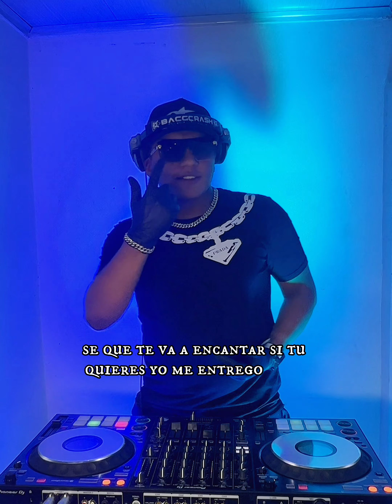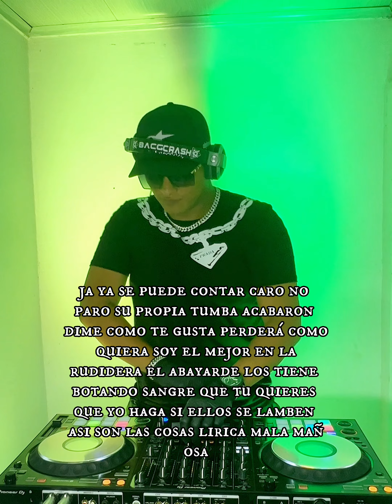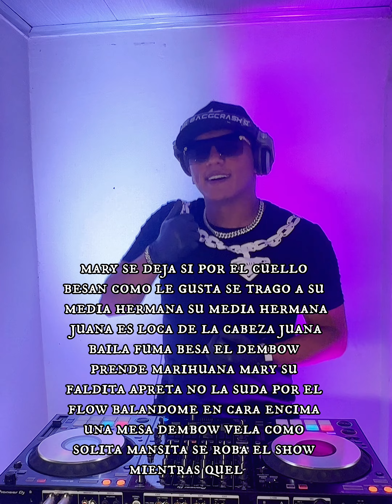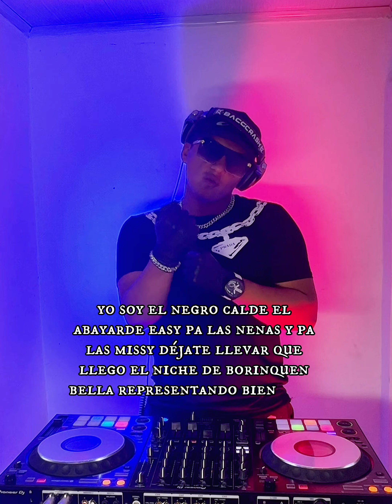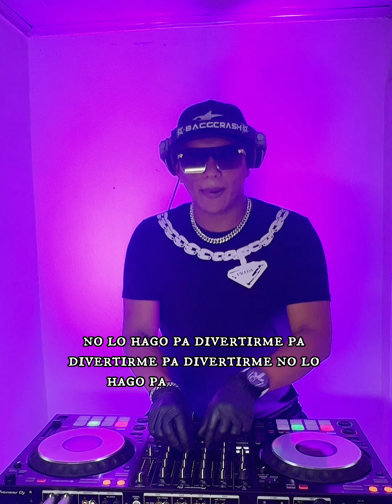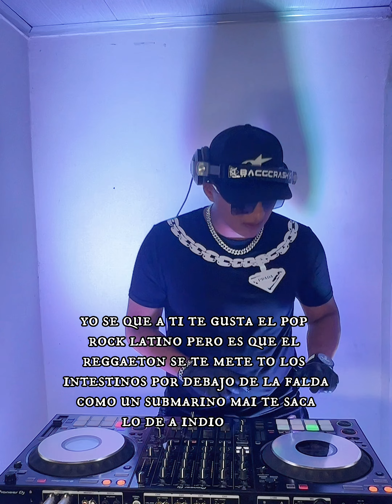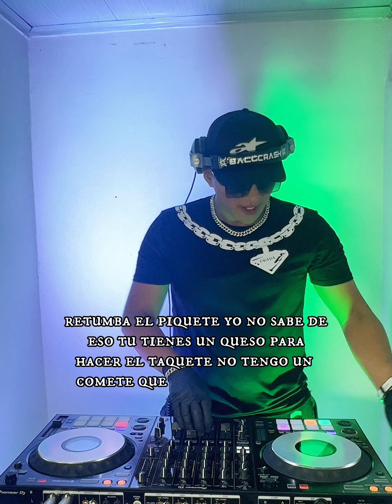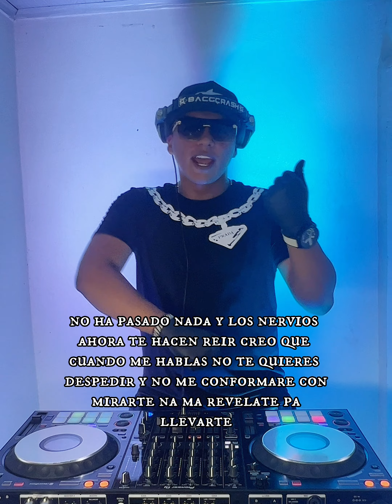Mix de regueton clasico antiguo dj bacgcrash 2023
⚡️ MIX REGUETON CLASICOS  antiguo 2023 ☀️

ESPERO LES GUSTE ESTE MIX  AMIGOS DE YOUTUBE NO OLVIDEN DARLE LIKE AL VIDEO Y COMPARTIRLO ☀️ SOY DJ BACGCRASH Y QUE COMIENZE LA FIESTA.